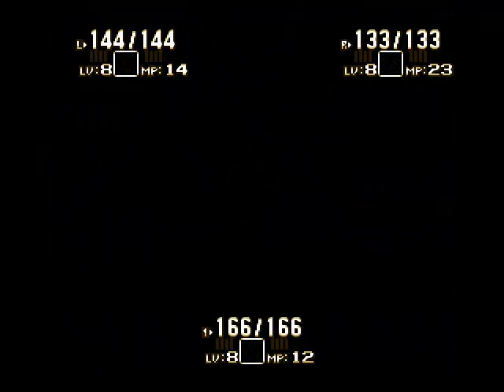Let's Play | Secret Of Mana 2 | #007 [german]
Wir begrüßen euch zu einem weiteren Let's Play-Retro Time-Mix.

Nachdem wir bereits Secret Of Mana beendet haben, kommt nun der "Nachfolger" Secret Of Mana

2 (Seiken Densetsu 3)
Wir zocken das Ganze mit dem Deutsch- und 3-Spieler Patch.

Wir hoffen ihr habt viel Spaß, denn auch dieses Mal ist es kein normales LP. Ihr wisst

schon was wir meinen.

euer Böhsel Team